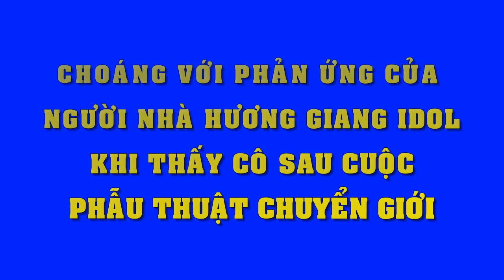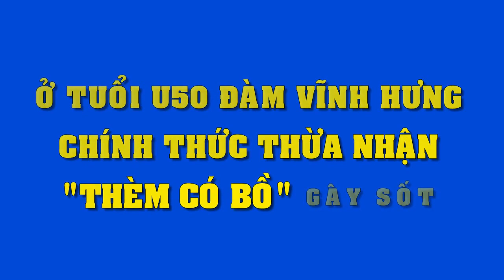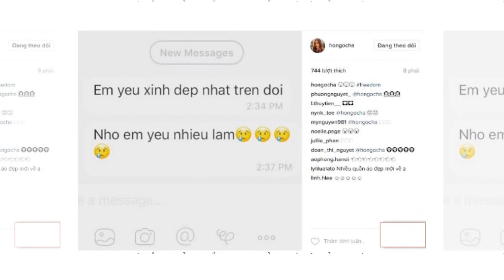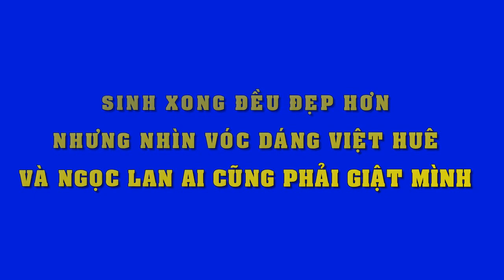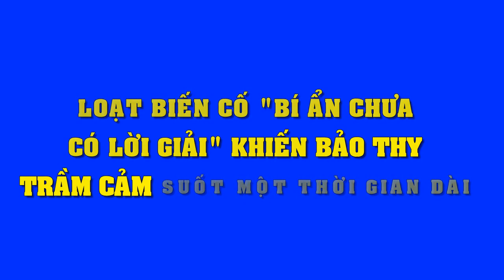Choáng với phản ứng của người nhà Hương Giang khi thấy cô sau cuộc phẫu thuật chuyển giới - Tin Sao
Choáng với phản ứng của người nhà Hương Giang khi thấy cô sau cuộc phẫu thuật chuyển giới.